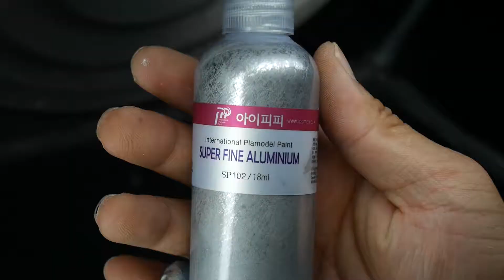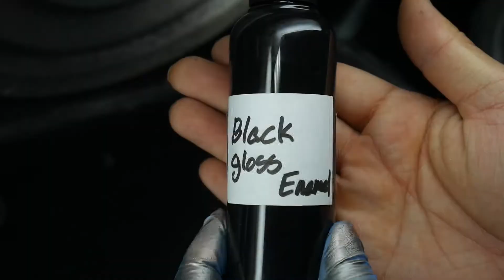프라모델 건프라 MG 자쿠2샤아전용. 디오리진 컨버전 오버코팅 도색으로 만들기 PART.10 프레임 도색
MG자쿠S 컨버전을 만들고 도색하는 전 과정을 촬영하여 업로드 하고 있습니다.